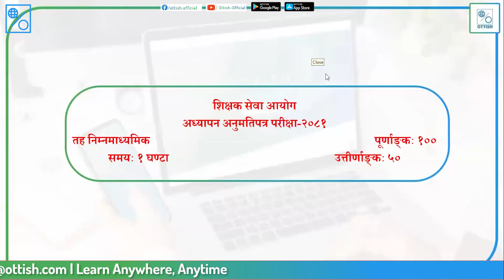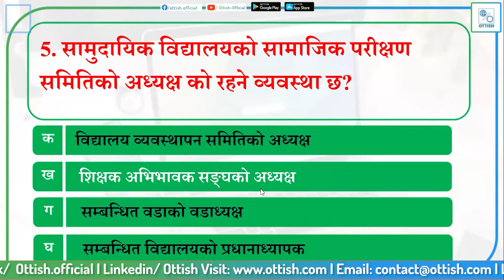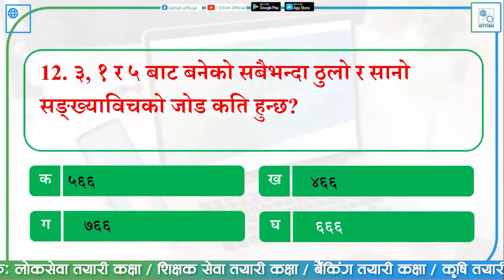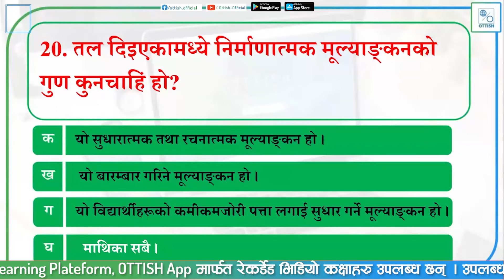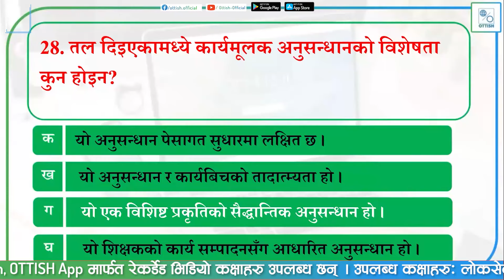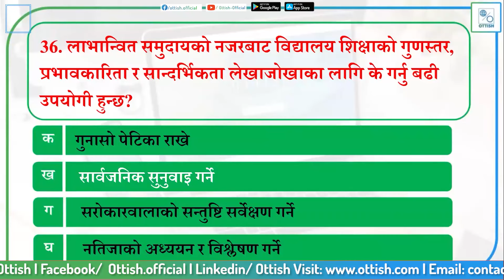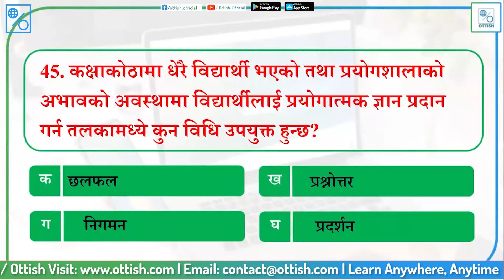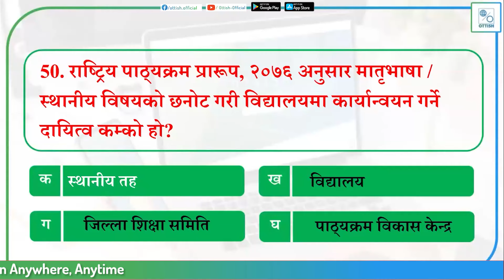Lower Secondary Level License Exam Feedback Class | OTTISH